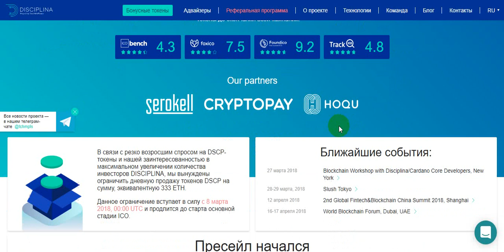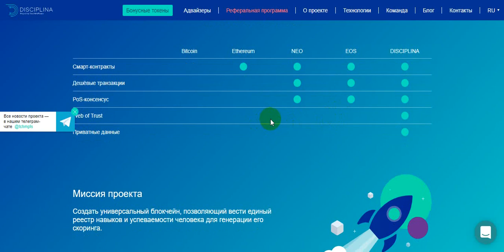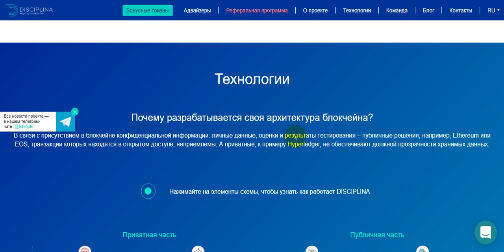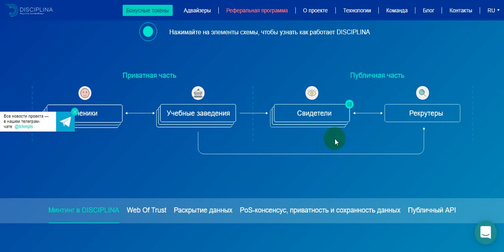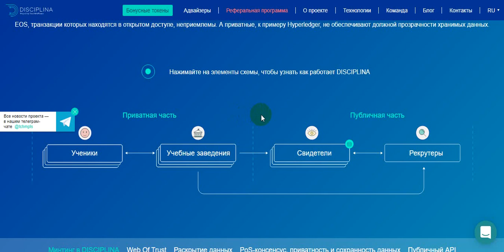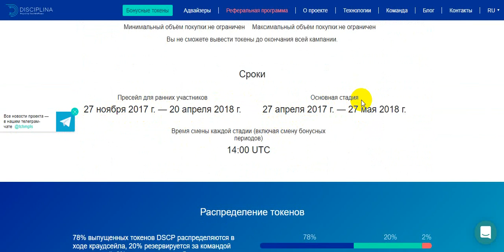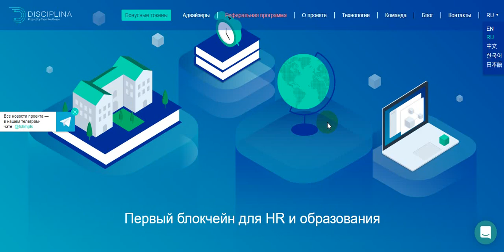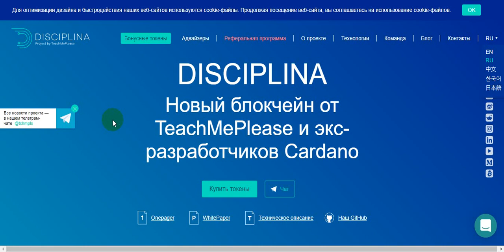DISCIPLINA-Образовательная Блокчейн Платформа!